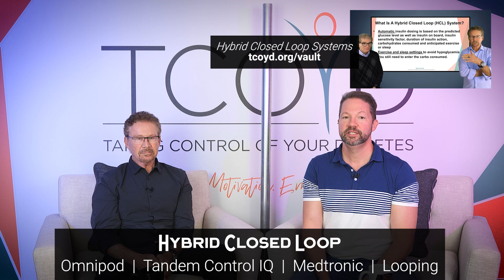Feats of Strength! Staying on Top of Your Diabetes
In accordance with Seinfeld tradition, Festivus is not complete until your grievances have been wrestled with and pinned to the floor. In this case, we are going to tackle our diabetes and find ways to come out on top. With so many new advances and so many practical tips and tricks, Drs. E and P will coach you to victory over your diabetes.

This session was from our Diabetes Festivus virtual conference on 12/10/23.